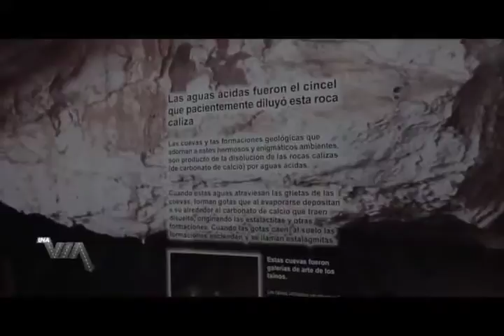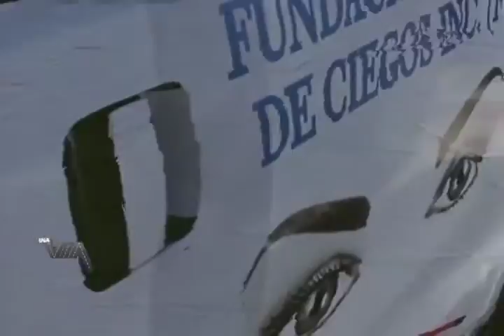CONOCIENDO LA LAGUNA DE OVIEDO - ENTREVISTA ALTAGRACIA SALAZAR